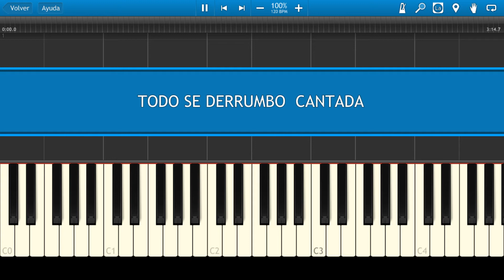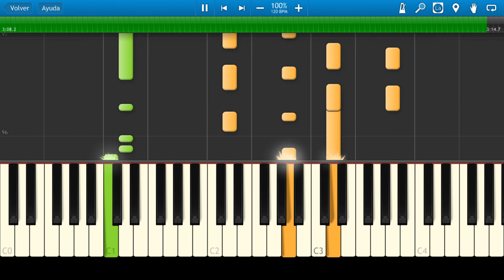Emmanuel / Todo Se Derrumbó Dentro De Mí / Piano Tutorial